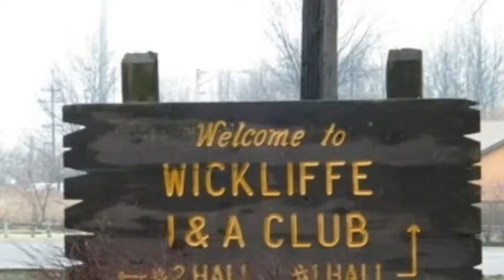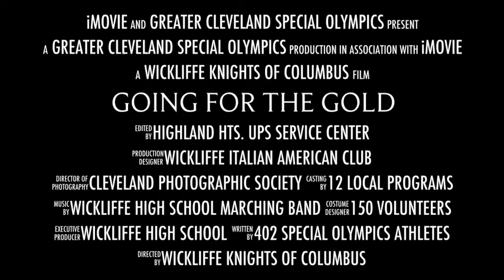Going For The Gold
Special Olympics Ohio/Greater Cleveland Spring Games 2013.